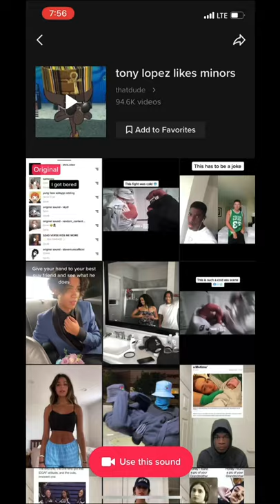TONY LOPEZ LIKES MINORS